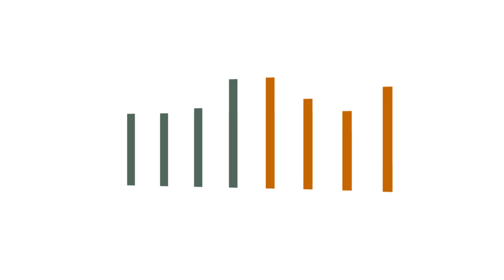PENGOBATAN TRADISIONAL MASYARAKAT REJANG BERSAMA RAFIK SANI ||KaBalai Podcast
Balai Pelestarian Nilai Budaya (BPNB) Sumatera Barat merupakan Unit Pelaksana Teknis dari Direktorat Jenderal Kebudayaan, Kementerian Pendidikan, Kebudayaan, Riset dan Teknologi dengan wilayah kerja Sumatera Barat, Bengkulu dan Sumatera Selatan.

PENGOBATAN TRADISIONAL MASYARAKAT REJANG BERSAMA RAFIK SANI ||KaBalai PodcastProduksi BPNB Sumatera Barat 2022

BPNB Sumatera Barat hadir dengan konten KaBalai yang merupakan Podcastnya BPNB Sumatera Barat, dimana host akan berbincang-bincang ringan dan santai dengan narasumber yang dihadirkan. Di tahun 2022 ini KABALAI Podcast hadir di Provinsi Bengkulu dengan menghadirkan narasumber yang kompeten mulai dari pengambil kebijakan, seniman, budayawan, praktisi, akademisi, pelaku budaya dan kalangan Milenial.

Pada Episode ini, KABALAI Podcast menghadirkan narasumber Rafik Sani yang merupakan Ketua Aman Da Taneak Jang yang akan mengungkap rahasia pengobatan tradisional masyarakat Rejang.

Nantikan juga episode-episode KaBalai selanjutnya di kanal ini